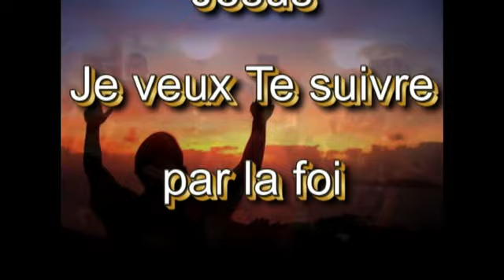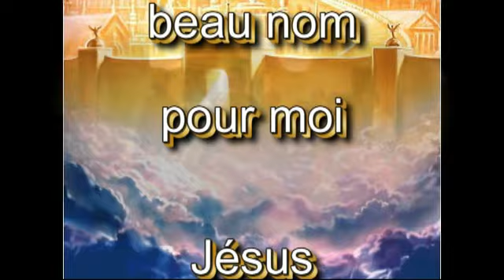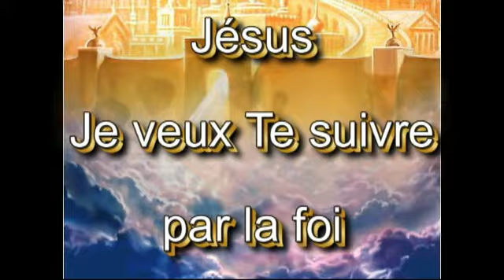Yessoua ahla ismoun fil haiyat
Chant chrétien arabe / français
ترنيمة مسيحيىة عربي فرنسي

Eglise Protestante Arabe de Bruxelles
Protestant Arabic Church of Brussels
الكنيسة الانجيليه العربية بركسل

يسوع أحلى إسم في الحياة
يسوع كل أشواق القلب لك
يسوع سأحيا كل عمري لك
أنت إلهي وليس سواك

Jésus c'est le plus beau nom pour moi
Jésus mon coeur soupire après toi
Jésus je veux te suivre par la foi
tu es mon Dieu - nul n'est comme toi